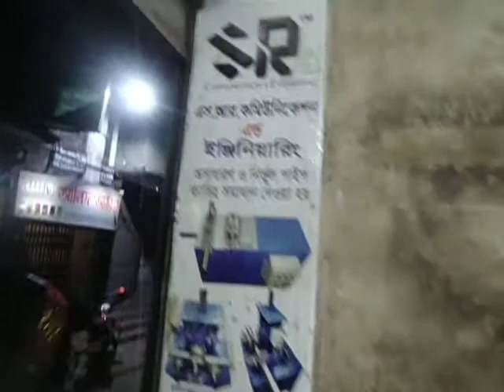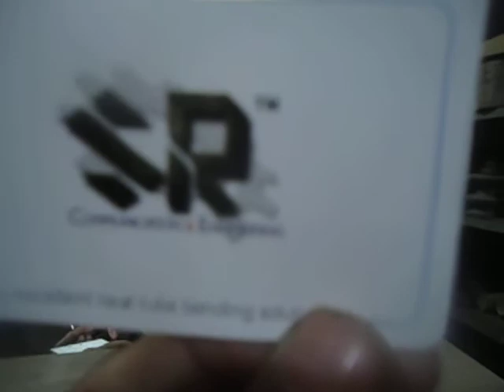S R Communication & Engineering Part 02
Excellent neat tube bending solution
Showroom : 58, North Jatrabari, Ayub Market ,Dhaka-1204,
Factory : 432, north Jatrabari Dhaka-1204, Bangladesh
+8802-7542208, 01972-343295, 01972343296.